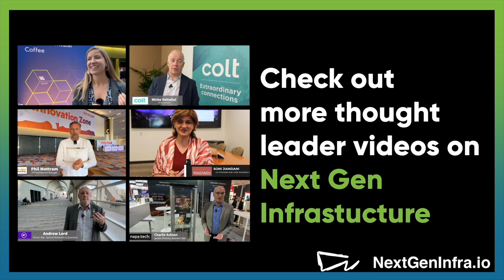Fiber Optic Manufacturing Expands with Build America, Buy America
STL has just inaugurated a state-of-the-art manufacturing facility in Lugoff, South Carolina – The Palmetto Plant. Why is fiber optic manufacturing in America?  Paul Atkinson, CEO of Optical Networks Business from STL, provides insightful details:

- The new state-of-the-art facility in South Carolina is a significant milestone for STL, marking its establishment in the US. The facility, spanning 52 acres, is currently focused on producing optical cable, specifically ribbon and loose tube products, employing 150 people in its first phase.
- The facility's establishment is a response to the growing demand for fiber broadband, particularly in North America. With the rollout of 5G and increased broadband usage since the onset of COVID-19, the facility aims to support the 'Build America' program and cater to the growing optical broadband market.
- The South Carolina facility is designed to address supply chain issues, offering a local solution that can react quickly to market demands. With its state-of-the-art infrastructure, the facility is well-equipped to handle potential supply chain issues in the future.